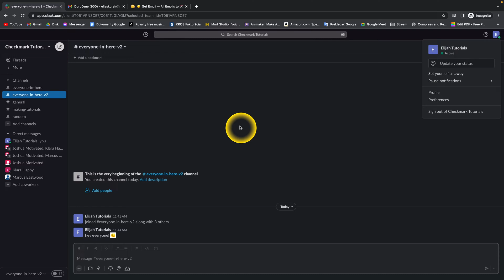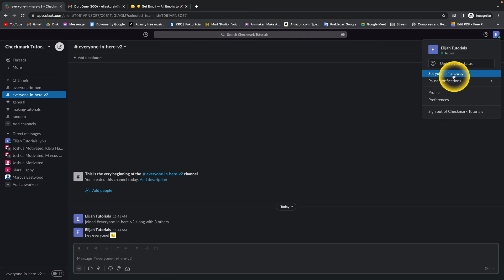How To Be Always Online On Slack | Stay Connected with Your Team 24/7 | Slack Tutorial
In this tutorial, you will learn how to stay always online in Slack. Being always online can be useful when you need to be available for your team at all times, even when you are away from your computer. In this video, we will show you how to set your status to always online in Slack.

How to Be Always Online in Slack
The Ultimate Guide to Staying Always Online in Slack
Being Always Online in Slack: A Tutorial
Slack Tutorial: How to Stay Always Online
Being Always Available in Slack: A Beginner's Guide
Learn How to Be Always Online in Slack
The Easy Way to Stay Always Online in Slack
Be Available for Your Team: Always Online in Slack